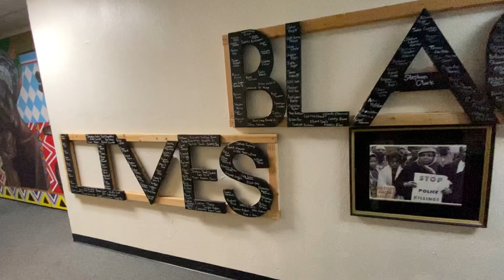My knowledge of Black History at 5 years old!!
I began teaching my son about race, racism, black history and who he is because he became aware of skin color between the age of 4 & 5. He raised questions, he wondered why other people look different and so I thought age 5 is the perfect age to teach him about it! Through videos, books and “mom-son” talks, I was able to inform him of what I could! He remains interested in black history and as long as I live, I will do my best to educate him so he is safe in this world as a black male!